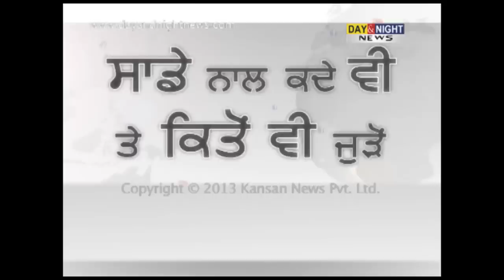Minor girl raped in Hoshiarpur | Punjab